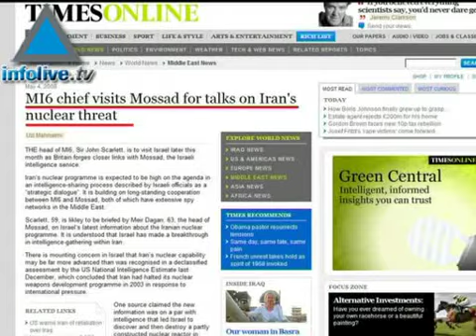Sunday Times: el programa nuclear de Irán está más avanzado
El periódico británico The Sunday Times reportó el domingo que el jefe de los servicios de inteligencia MI6 se reunirá con el director del Mosad israelí para conversar sobre los avances del programa nuclear de la República Islámica.  El frente israelí-británico en formación tendría por función ayudar a un cambio de la postura indiferente de Estados Unidos.
04/05/08